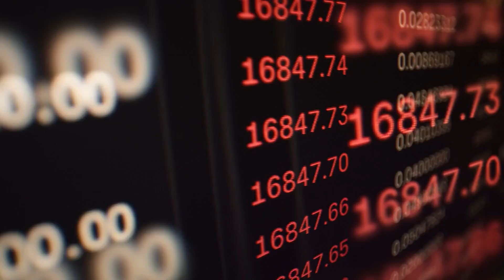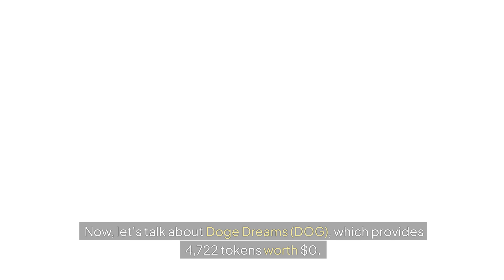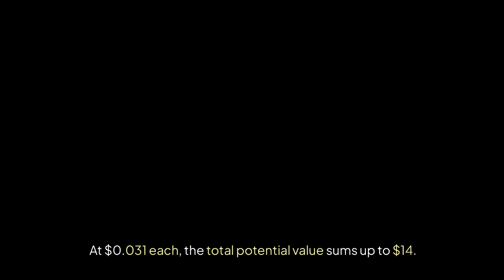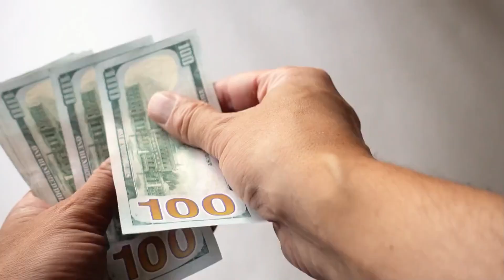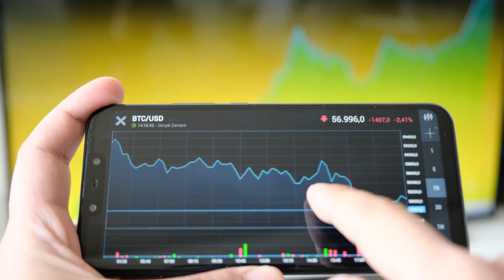Airdrop Token Bonanza: Unlock $2,500 Opportunities with 10 Must-Claim Airdrop Tokens in 2024!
Unlock $2,500 Opportunities with 10 Must-Claim Airdrop Tokens in 2024! Discover lucrative airdrops on Zloadr with tokens set for explosive returns. Participate in these projects to secure stakes in high-potential crypto assets. Act quickly in the dynamic market to unlock substantial returns. Claim tokens like Bearish Bear, Coin Finity, Memeplex, Doge Dreams, HODLer, Meme Lord, Crypto Paws, Viral Vibe, DeFi Coin, Coin Kitty, and Crypto King. Grab your share of these airdrops on Zloadr and grow your cryptocurrency portfolio today!If you have any questions or business related querys feel free to send me a mail .